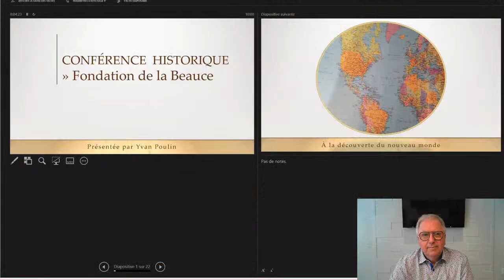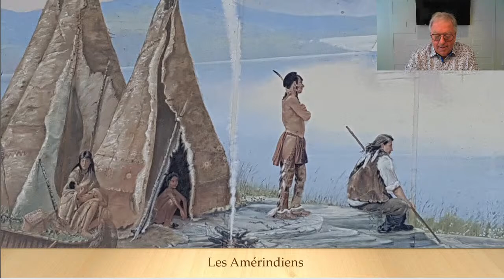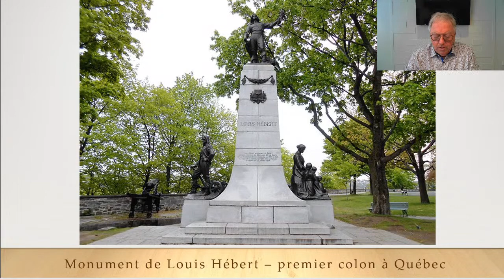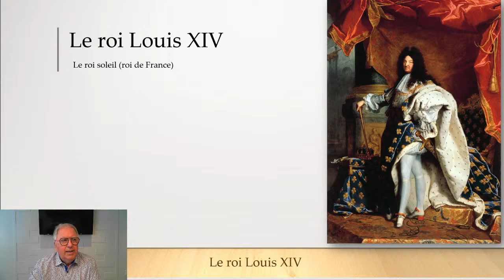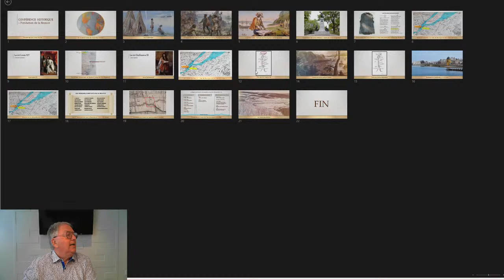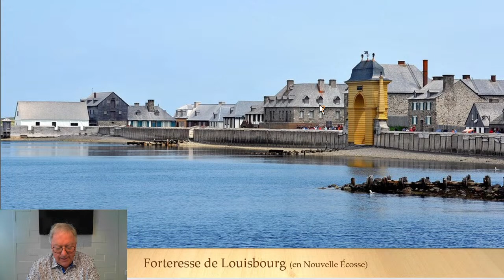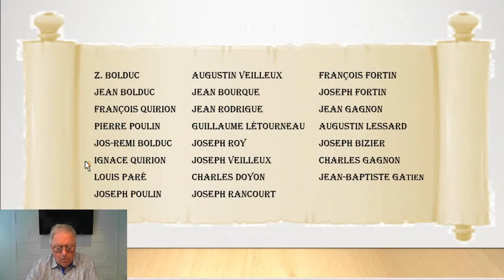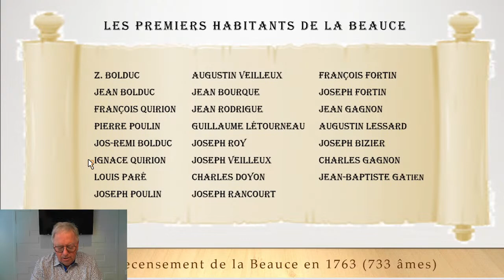Conférence historique #1 | Fondation de la Beauce par Yvan Poulin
Présentation historique sur la fondation de la Beauce présentée par Yvan Poulin